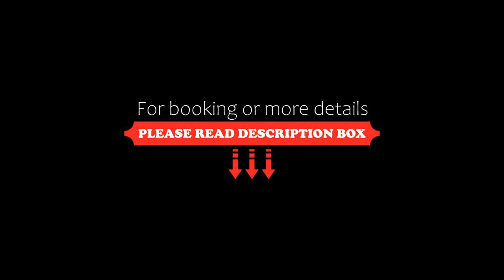Erboli Residence, Cavriglia, Italy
About Property:
Situated in the countryside, Erboli Residence is a historic stone building from the late 1800s. Surrounded by olive groves and vineyards, it offers a summer outdoor pool and is just outside the town of Cavriglia.
Apartments have traditional Tuscan décor with wrought-iron beds. They feature an equipped kitchen with dining area, and a private bathroom. Satellite flat-screen TV and free Wi-Fi are included. Some have terracotta floors, and...
Property Type: Hotel
Address: Località Erboli 166, 52022 Cavriglia, Italy
Searching For
1. Erboli Residence - Cavriglia - Italy
2. Erboli Residence - Cavriglia - Italy Address
3. Erboli Residence - Cavriglia - Italy Rooms
4. Erboli Residence - Cavriglia - Italy Amenities
5. Erboli Residence - Cavriglia - Italy Offers and Deals
Audio Credit:
Track Title: Reasons To Hope
Artist: Reed Mathis